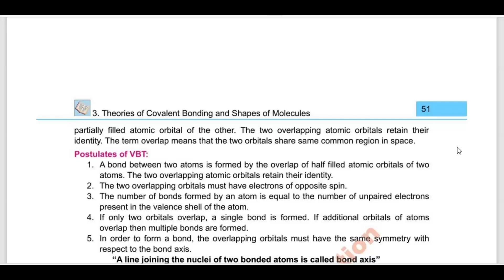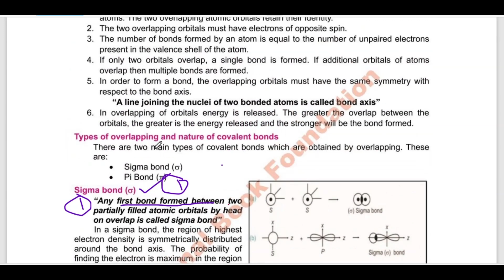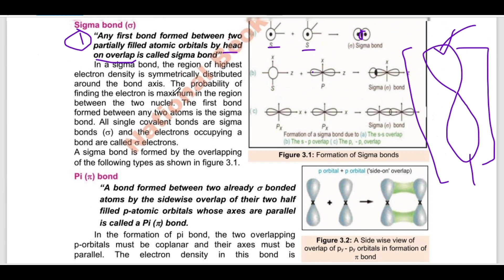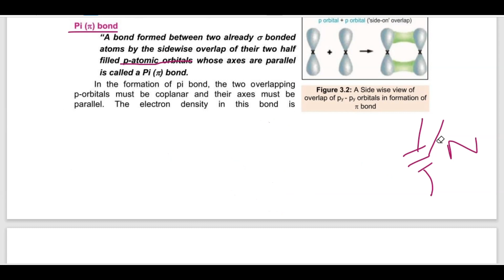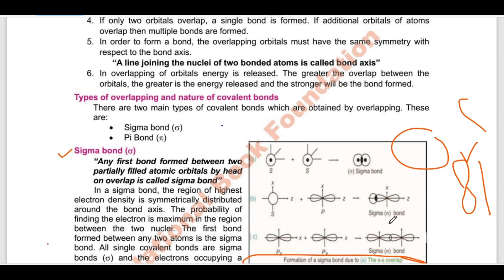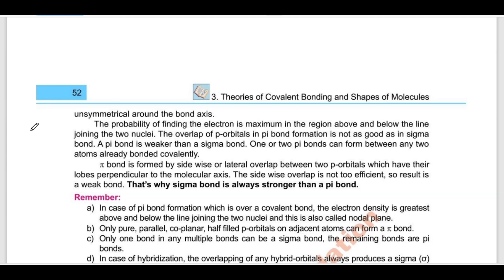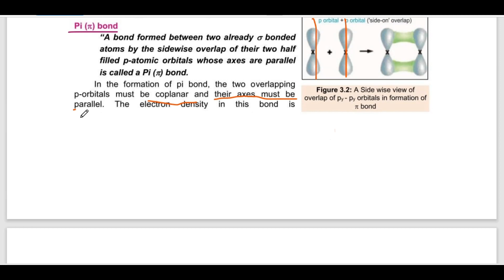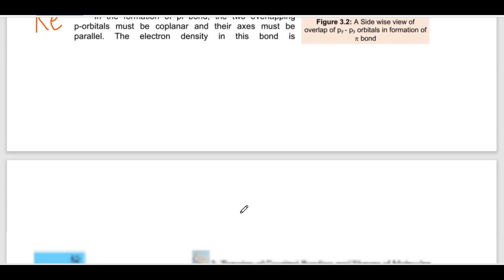Sigma Bond VS PI bond